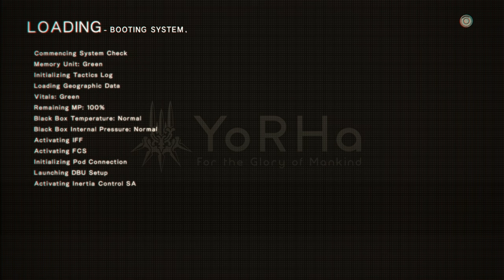NieR: Automata - 2.2.1 - boy meets the birds and the bees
what I genuinely thought was going to be a quick pop-in, fight boss, pop-out ended up with a fairly involved canvasing of the caves under and around the desert. truly I am playing as a scout, huh